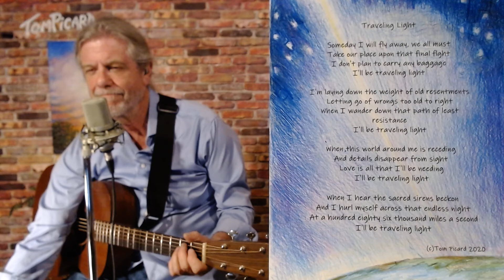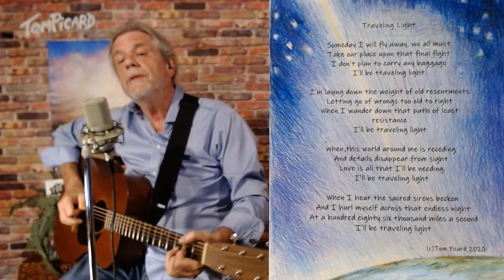"Traveling Light" (split screen)